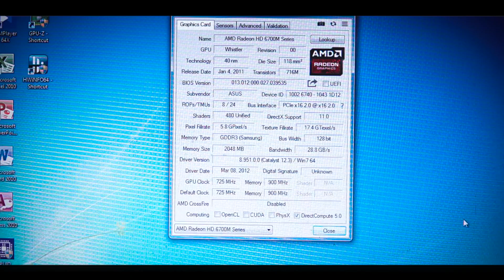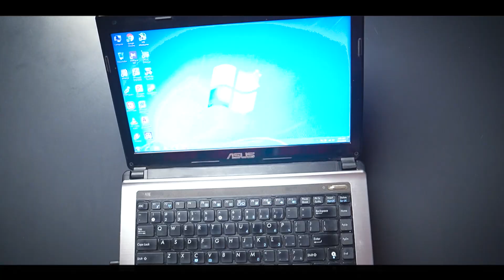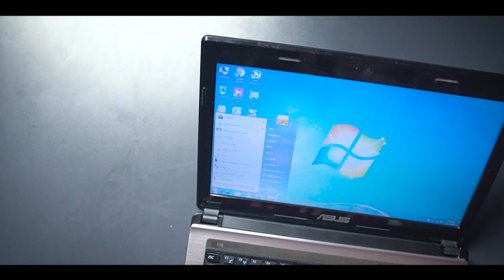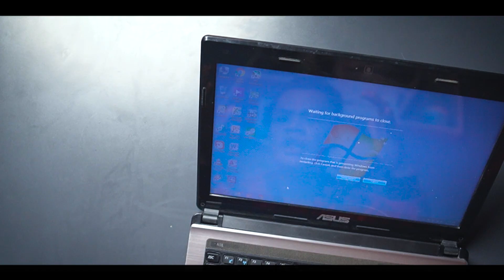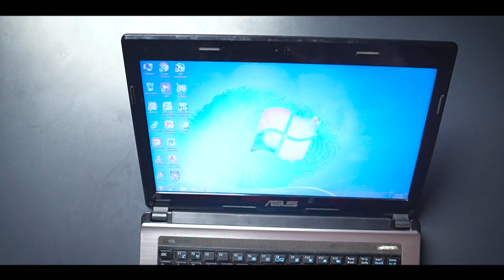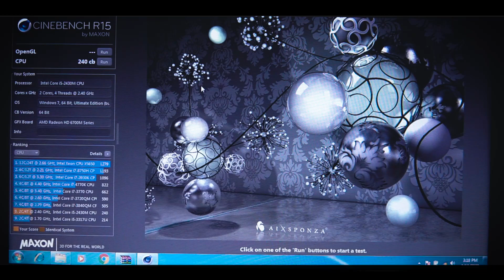Liptip mirih sirbi bisi ying misih kiit biit ngipiin iji !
Link Pembelian Laptop yang direview Stok cuma 1 :
Official Store DK ID
ADMIN YOUTUBE BUSINESS
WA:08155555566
Barang bekas review kadang saya jual disini
maaf kemarin linknya mati, tapi sekarang udah diperbaiki.
Rekomendasi Hape Terlaris Berdasarkan Harga